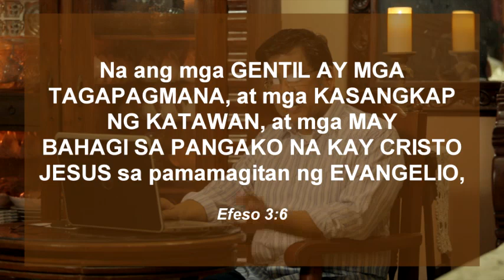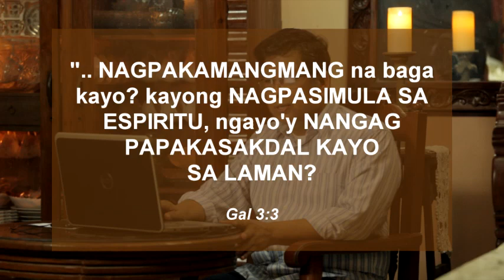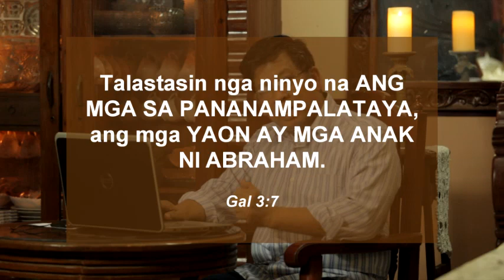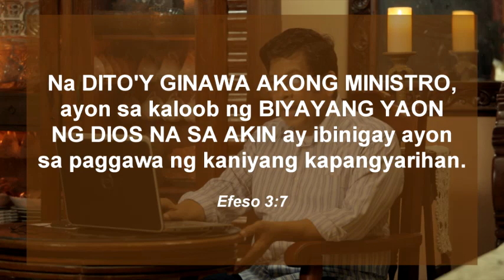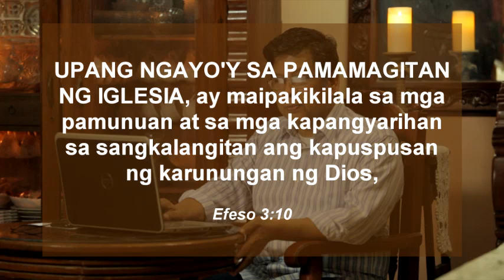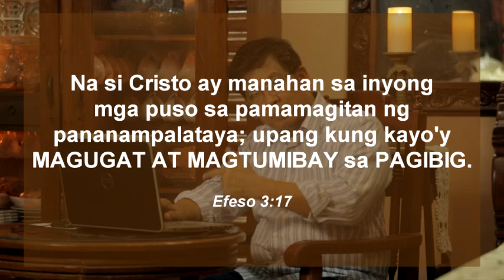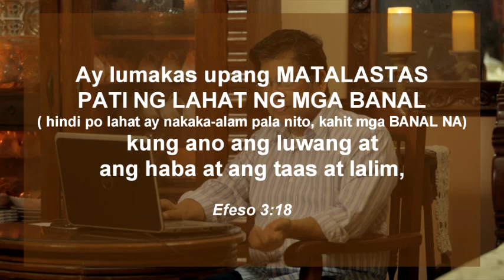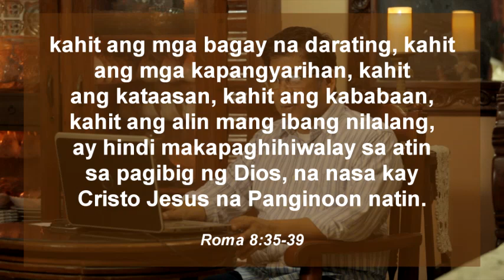PAKIBASA 2020 l April 9, 2020 l Efeso 3 l Ptr Solly San Juan